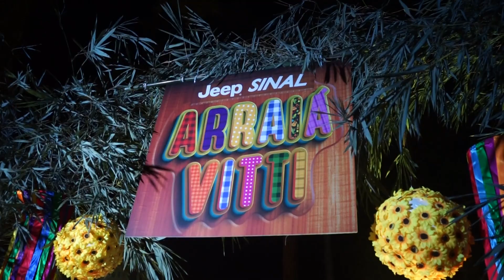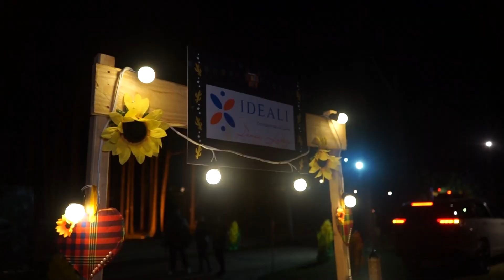1º EDIÇÃO ARRAIÁ VITTI - UMA FESTA JUNINA COMO VOCÊ NUNCA VIU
O Arraia Vitti é uma festa junina que celebra a cultura e as tradições típicas na época do Junho, o famoso mês de festas tradicionais pelo Brasil. Com música ao vivo, danças, barracas de comidas típicas e jogos, o evento reúne a comunidade para uma celebração animada e cheia de diversão. 🎉

O evento se destaca pela qualidade das suas atrações, com bandas e artistas renomados que garantem a animação do público durante toda a festa. A variedade de opções gastronômicas, incluindo pratos tradicionais e iguarias regionais, também é um ponto forte do Arraiá Vitti, proporcionando uma experiência completa para os visitantes. 💃🏻

ValeShopTv: Traga a sua empresa para fazer parte do programa que mais vende na TV Anuncie com a gente os seus eventos - E-mail

📺 E Assista ao nosso programa na TV Band Vale nas manhãs de sábado e domingo, e de segunda à sexta às 14h00.